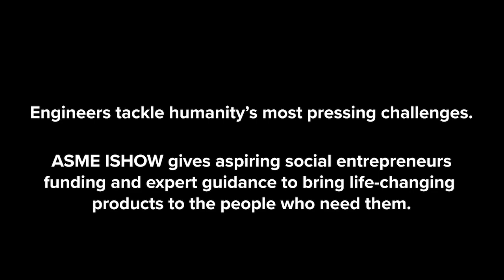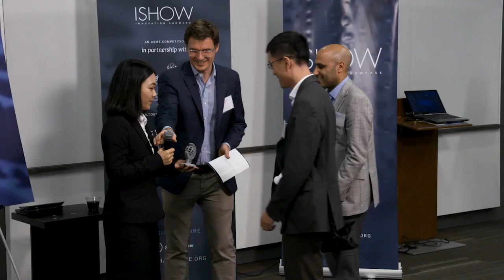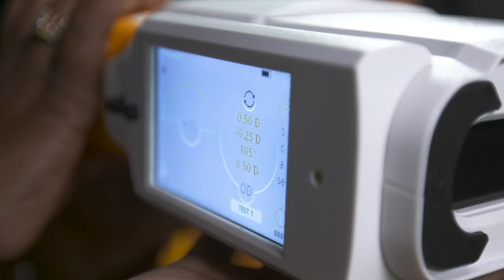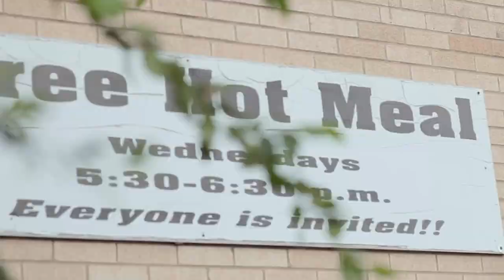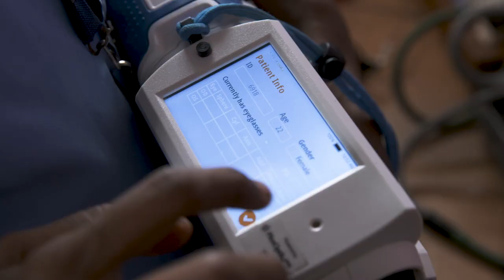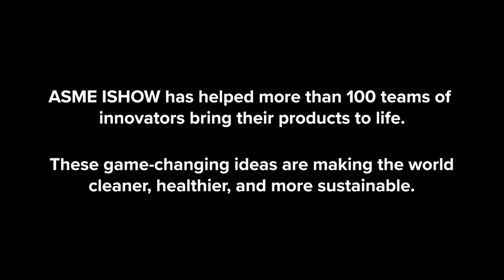QUICKSEE™ provides fast, accurate and affordable eyeglass prescriptions.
QUICKSEE™ provides fast, accurate and affordable eyeglass prescriptions. More than a billion people worldwide miss out on opportunities to improve quality of lifedue to poor uncorrected eyesight. ISHOW winner QuickSee has a solution.